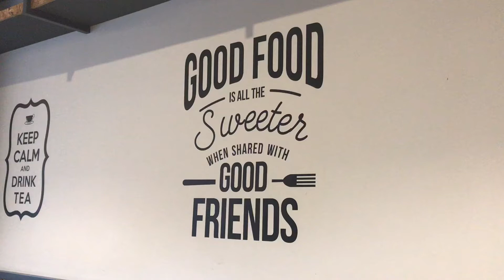Nutella Pancake w/ Vanilla Ice Cream on Top - Aesthetic Eating Show (Dessert)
Have a wonderfull weekend fellas!! :)
Enjoy my Aesthetic Eatingshow Nutella Pancake with Vanilla IceCream on Top.

Short Film & Edit: Dita Andaria

Backgroung Music:
Youtube Music